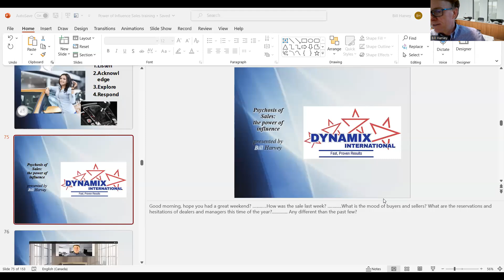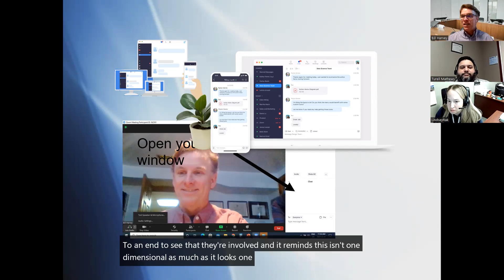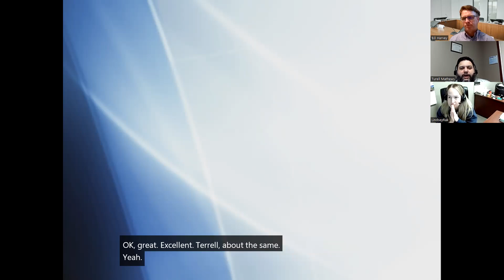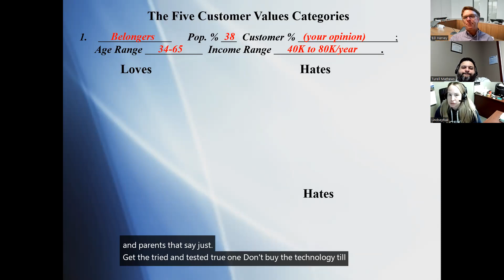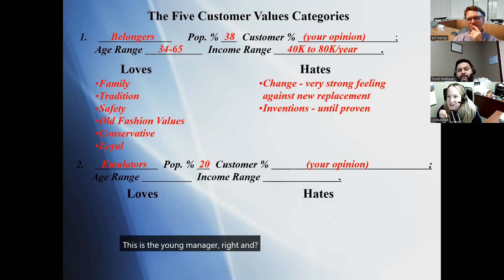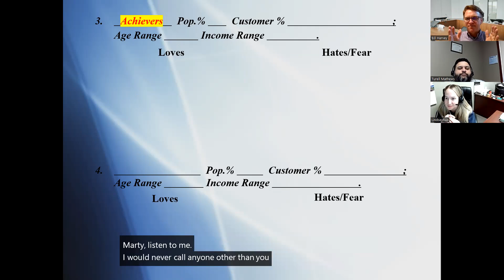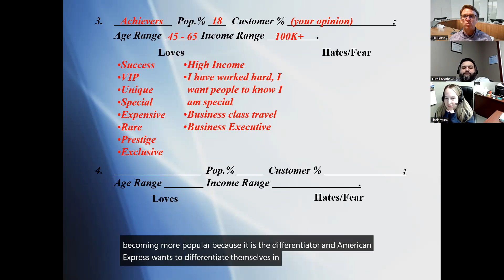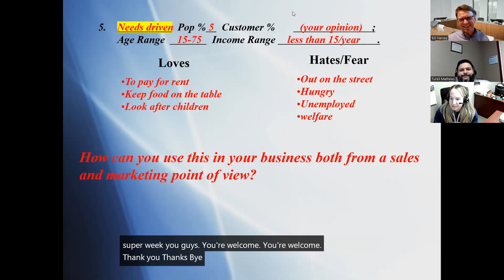Jan 23 Virtual Class online for Remarket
This is my objective with this session. To increase your ability to influence people, whether with customers, suppliers or fellow employees. And secondly this will create more sales and profit for you and your company. Are you familiar with D.i.S.C.?
 DOMINANT: individual is determined, straightforward, and motivated by competitive opportunities. This person is direct and assertive. TALKATIVE: individual focus’ their energies on others. This person tends to be casual, bubbly, talkative, eager to please and seeks social recognition.
LISTENER: individual is predictable, low-keyed and typically follow through on matters because of their high desire for stability. This personality prefers listening and doing (rather than talking and exploring.)
ENTHUSIAST: like things done the correct way or the right way---as they see it. They have a strong need for caution in order to fulfill their personal concern for accuracy. Their actions tend to comply with their own standards of proper action. Each of these four patterns is a distinctive, natural style which can be easily observed in the daily behavior of people. And each of us may be required to use any of these four styles to be effective in a given situation. Everyone has one style which feels the most comfortable.

About Me:
Want to know more about achieving your maximum potential selling automobiles and earning a six figure income, follow these simple steps:

🔲Tell me how I can help you more:
Post in the comments if you like this video and what other kind of information or videos you'd like to see.

 ✔Book a discovery call on my Calendar

More Related Tag:

online business
make money online
start online business
how to make money online
how to start a online business
online learning
online preparation
earn money online
how to create business online
virtual rosary
online chat
how to earn money online
money online
virtual expo
virtual guided reading